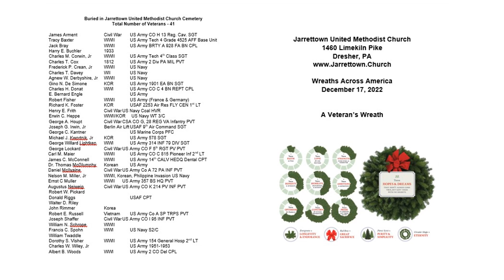WAA Presentation 2022